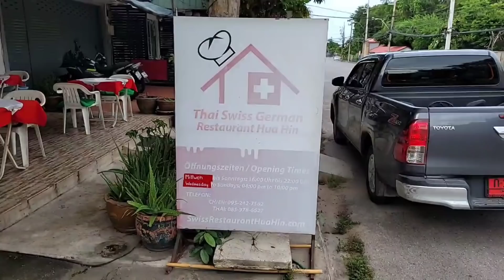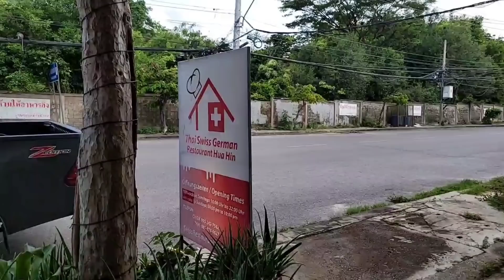Besuch beim Thai Swiss German Restaurant in Hua Hin Thailand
Wir haben das Thai Swiss German Restaurant in Hua Hin Thailand besucht, wo wir leckere Schweizer Gerichte serviert bekommen hatten. Auch die Affen gegenüber dem Restaurant haben immer mal wieder für Unterhaltung gesorgt. Hier fidest du das Restaurant

✈️ 🚖 Tickets für Reisen nach Thailand oder in Thailand mit Bus, Zug oder Flugzeug jetzt problemlos und schnell hier buchen